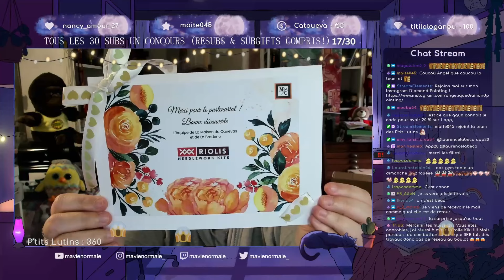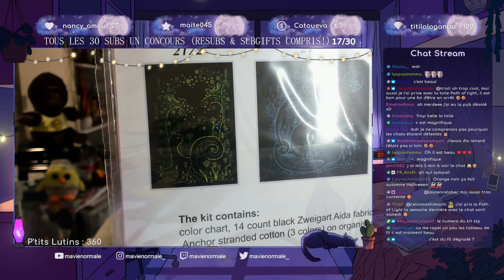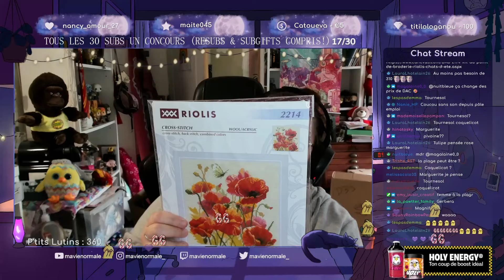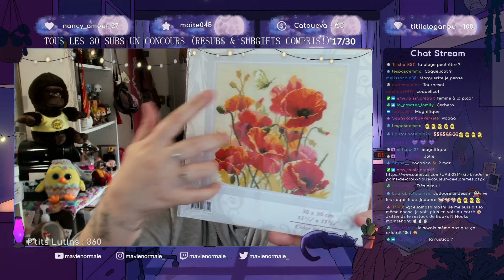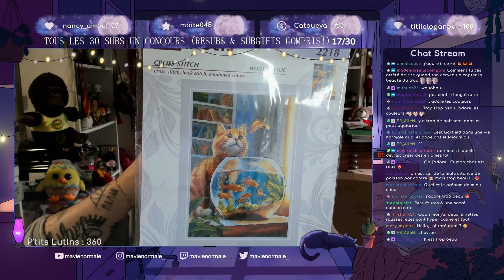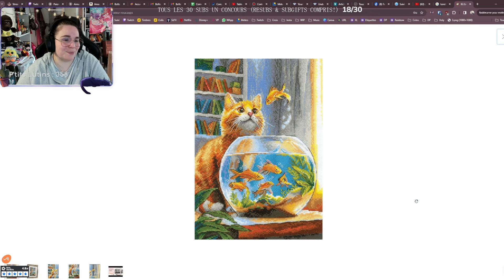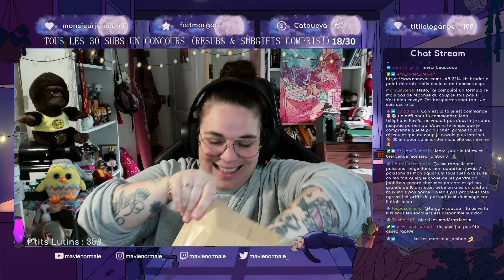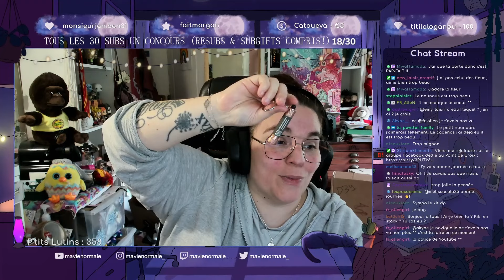🧵✂️Unboxing La Maison du Canevas & Riolis !!!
↓↓PLUS D'INFOS EN BAS↓↓

Merci à LMC et Riolis pour ce joli paquet !